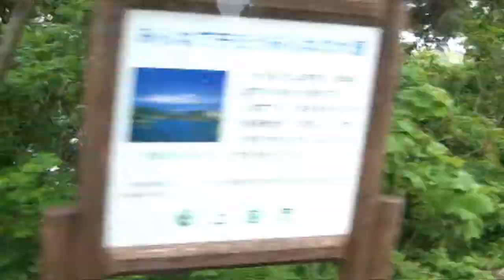陽だまり「新緑の散策２０１１」出発とウォーク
「NET・陽だまり春の散策２０１１」が６月６日おこなわれた。ホテルのバスが故障とのことで出発が１時間ほど送れたが、晴天に恵まれ快適なウオークでした・・・昼食時のカラオケなど楽しいひと時も過ごした・・・幹事さんお世話さまでした！